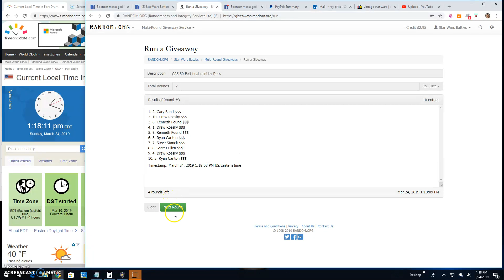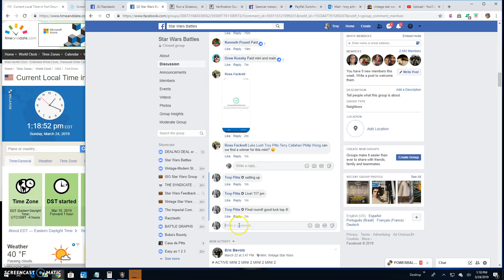CAS 80 Fett final mini by Ross